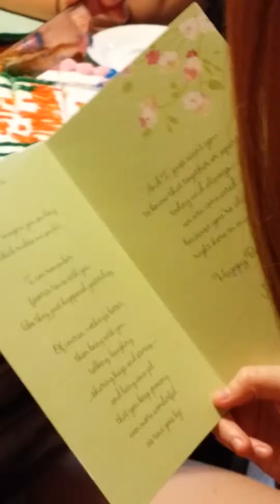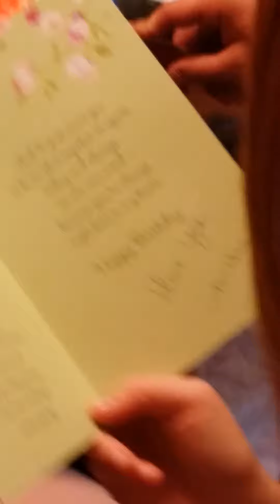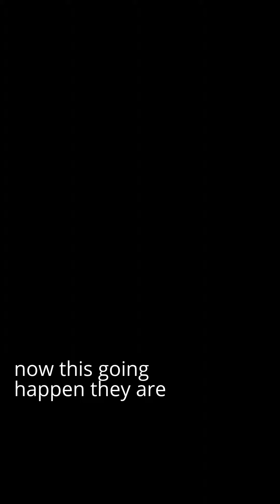this is now crazy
crazy people